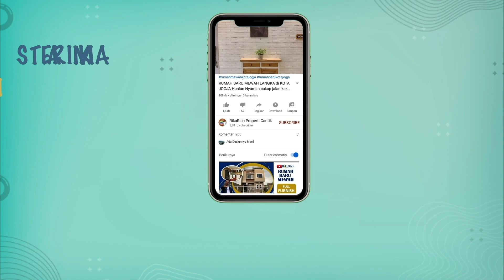LANGKA RUMAH MEWAH BARU BANGUNAN ISTIMEWA TENGAH KOTA JOGJA DEKAT KE MALIOBORO DAN PUSAT KOTA JOGJA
WIROBRAJAN- [FOR SALE]: RUMAH MEWAH BARU SAJA JADI ADA KAMAR BANYAK DAN RUANGAN LEGA BANGUNAN BERKUALITAS DI KOTA JOGJA

LOKASI RUMAH:
• Area sekitar: Jalan Kapten Tandean, Superindo, Bank, RS Ludira Husada, SMA N 1 Jogja, BPK DIY, TOP Hotel , Sakola, RS AMC, Indomaret alfamart, Sekolah Favorite, Malioboro, Stasiun Tugu, Jalan Wates, Patang Puluhan
• Akses cepat, lokasi sangat strategis ke Nol km
• Jalan Cukup Nyaman
• Lokasi tenang, dekat ke jalan raya dan perkantoran
• Lingkungan Rumah: Non Cluster/ Hunian
• Posisi unit: NON HOEK Hadap Selatan
KONDISI RUMAH:
• Rumah Siap Huni bonus Kitchen Set dan Water Heater
• Halaman: Depan
• Taman Depan Minimalis
• Kondisi Bangunan: Baru dan Berkualitas
• Banyak Kamar Tidur , Ruangan Lega tersedia Pagar
FASILITAS RUMAH:
• Setiap Kamar Luas dan Lega
• Dapur Lengkap dengan Kitchen Set
• Akses ke Jalan Raya kurleb 120 meter
• Kamar Mandi Lengkap Water Heater 30 L
• carport dan Garasi Lega sudah tidak kehujanan dan kepanasan
• Balcony depan luas lega banget

SPESIFIKASI UNIT:
Lantai: 2
Listrik: 4400 watt
Garasi: -
Carport: 1-2 mobil
Hadap: Selatan
SERTIPIKAT: SHM IMB/PBG
Sumber air : air tanah sumur jet pompa
Pintu + Kusen : Baja dan Almunium

PRICE: Penawaran 2,970 M (Nego Pemilik langsung)